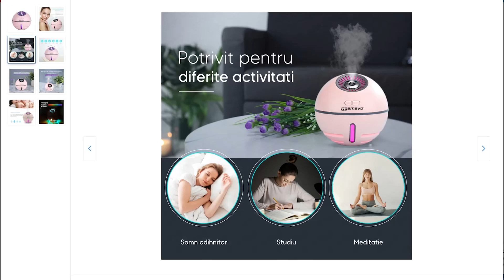Umidificator de aer Ultrasonic 3 In 1 Gemevo® I Mini-Ventilator I Lampă de birou 💧139 lei